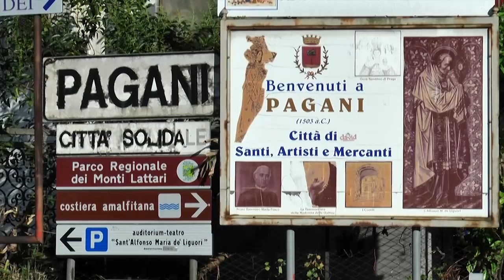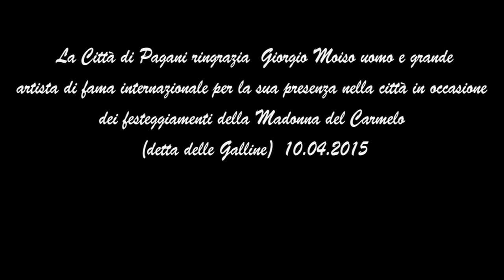MAESTRO MOISO GIORGIO ALLA FESTA DELLA MADONNA DELLE GALLLINE APRIILE 2015